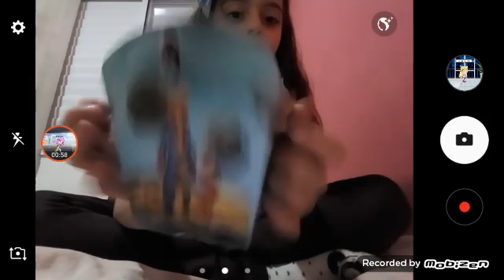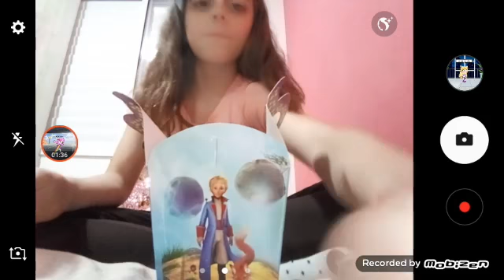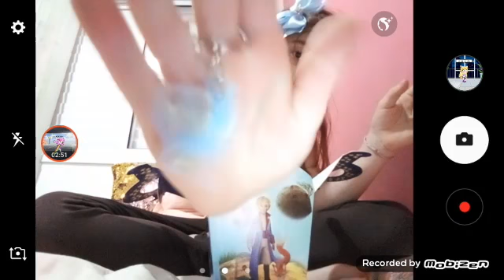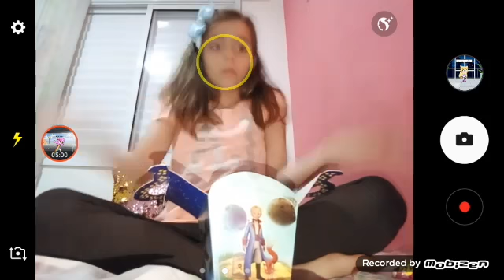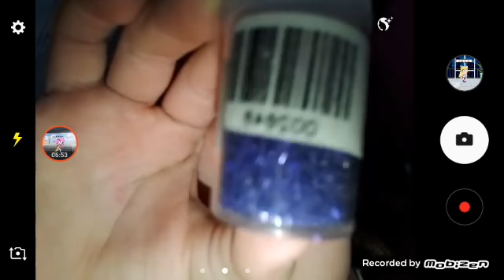asmr na lua